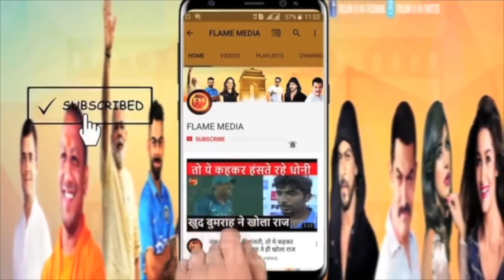एकनाथ शिंदे-नाना पटोले के प्लान से खलबली.. उद्धव ठाकरे को कहीं का नहीं छोड़ेंगे..